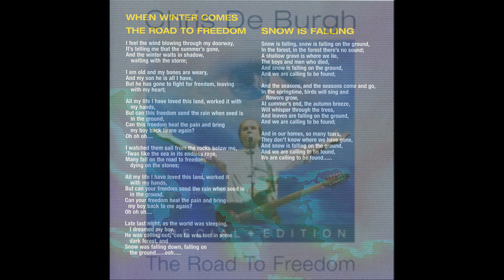Chris De Burgh - The Road To Freedom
LP: The Road To Freedom - 2004
Bass – Rick Mitra
Contractor [Orchestra Contractor] – Isobel Griffiths
Drums, Percussion – Danny Cummins*
Engineer, Mixed By – Chris Porter
Guitar – Phil Palmer
Keyboards – Pete Gordeno*
Leader – Gavyn Wright
Lyrics By, Vocals, Backing Vocals, Guitar, Piano – Chris De Burgh
Producer – Chris Porter
Producer, Art Direction, Sleeve [Sleeve Design] – Chris De Burgh
Written-By – Chris De Burgh